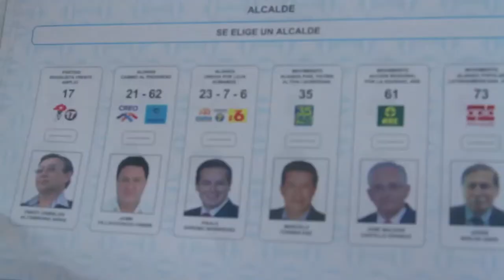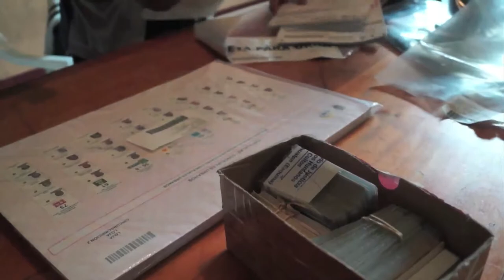La Fiesta de la democracia, CNE - Loja Habla